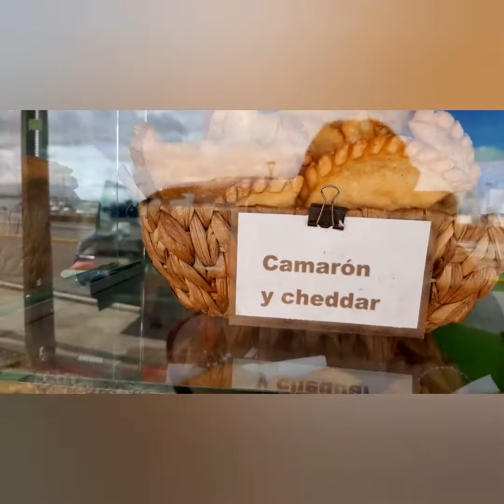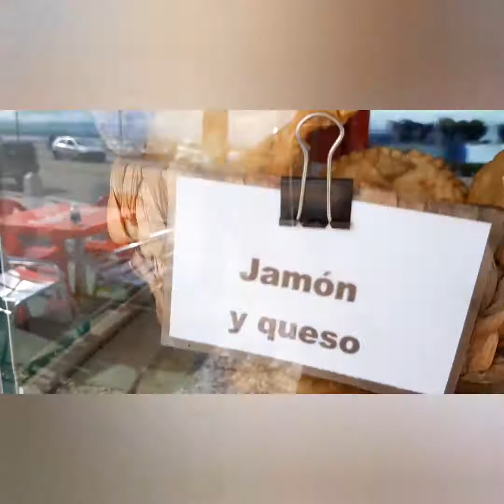Paseo de domingo .🥰🦋🇺🇾